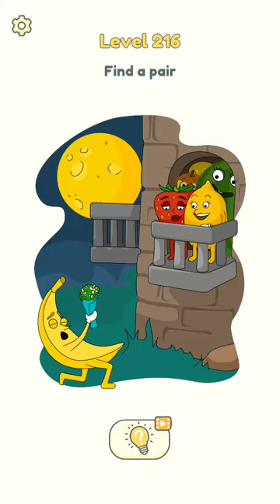DOP 2 level 216 217 218 219 220 221 222 223 224 225 226 227 228 229 230 solution answer DOP 2 answe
DOP 2 level 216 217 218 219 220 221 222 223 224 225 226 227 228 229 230  solution answer

DOP 2 answer walkthrough

Like a detective’s magnifying glass, your eraser is the key to unraveling the hidden mysteries of this thinking game. You will have to become a shrewd sleuth and investigate the pictures carefully to locate clues. But you can never be sure what kind of surprises you’re going to find under the surface! 😮

CREATIVE PROBLEM-SOLVING

Let your imagination run wild! Will the criminal succeed in robbing a bank, or will the police catch him first? What is the wife hiding from her husband? 🙎‍♀️

And that’s just the tip of the iceberg! Free a genie from an ancient forgotten lamp, sculpt pottery, and catch a villainous murderer — and that’s all just in the first 30 levels!

Make the most of your free time by playing an engaging brain game that will sharpen your wit. With DOP 2, you can chill out and get smarter at the same time! Level up your brain while you level up in the game!

GAME FEATURES

★ Provides hours of fun for teens, seniors, and anyone in between who wants to keep their brain sharp!

★ The optional music, sound effects, and vibration settings give you more control over your gameplay experience.

DOP 2
dop 2
draw one part 2